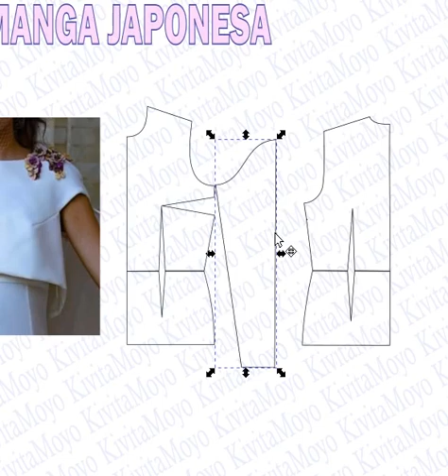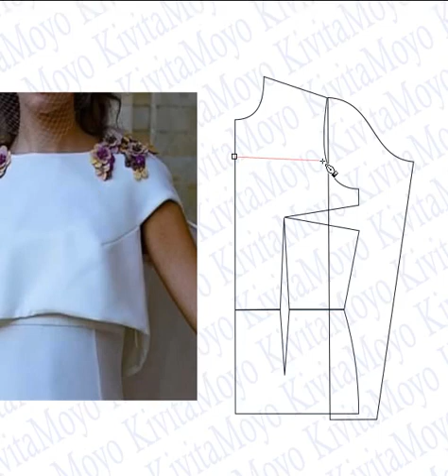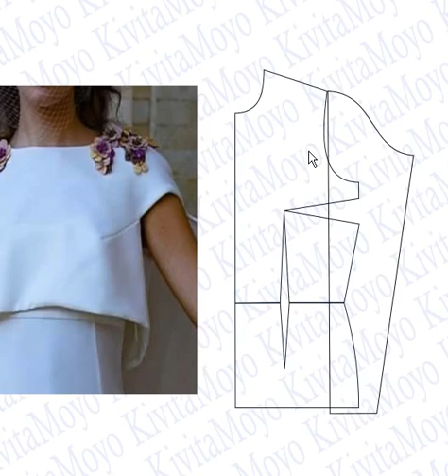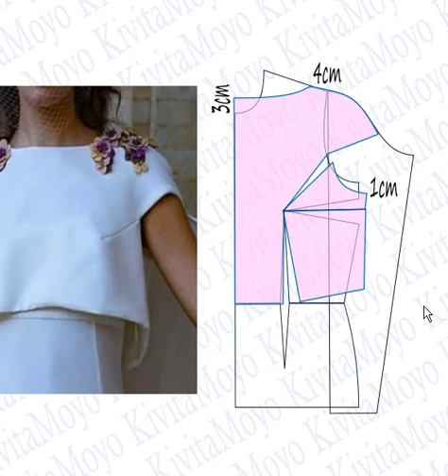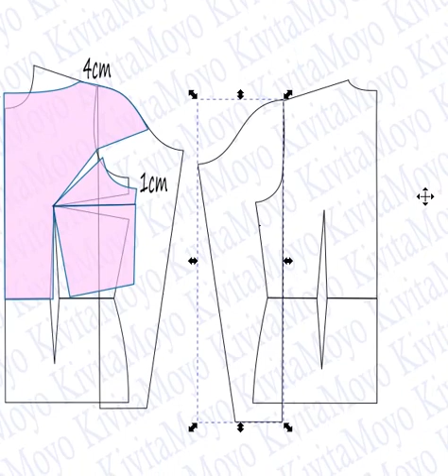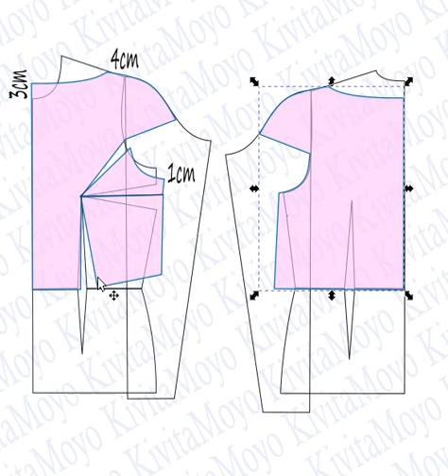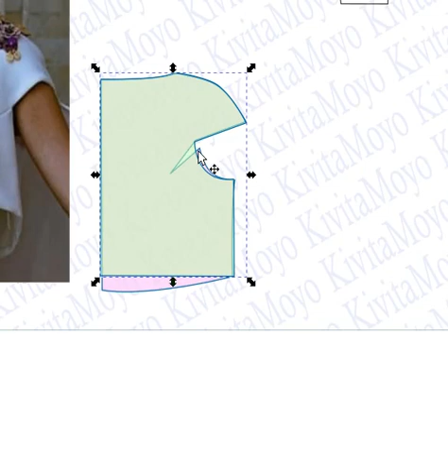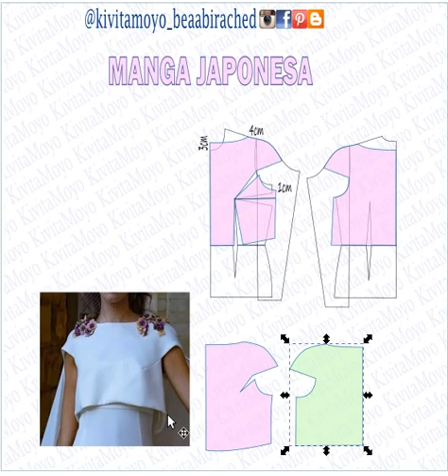MANGA JAPONESA CORTA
Como diseñar una manga japonesa corta.